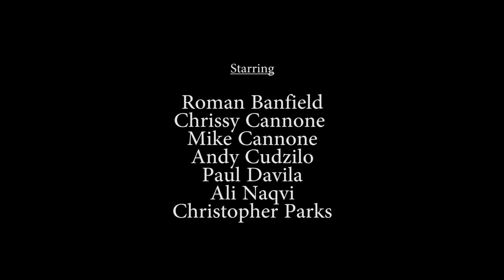Hashtags for Dummies - Part 4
Do you feel a little behind the times? New to social media? Wondering what those words next to that pound sign mean? Have no fear, we've come up with a visual explanation designed to help you understand this thing we call a hashtag.